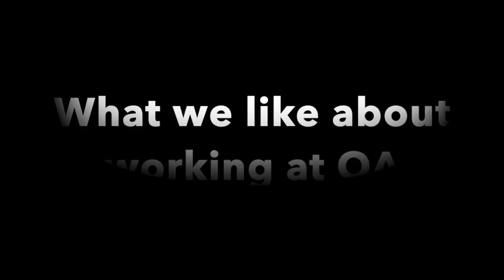What we like about working at OA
New employee orientation 2/14/19